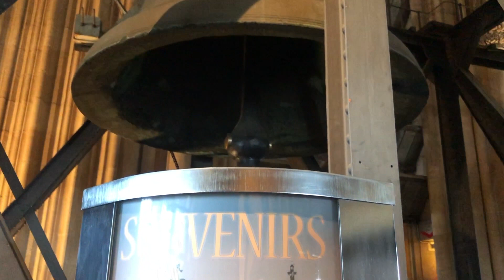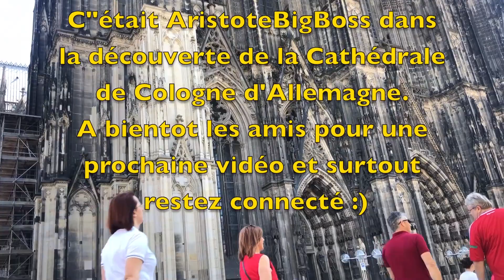Cathédrale de cologne